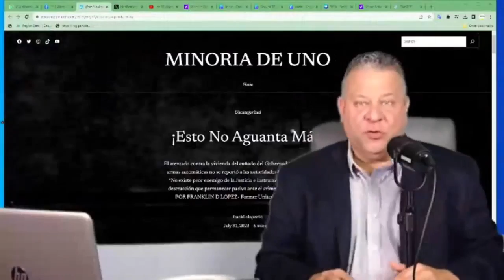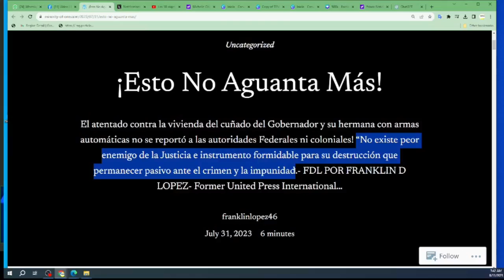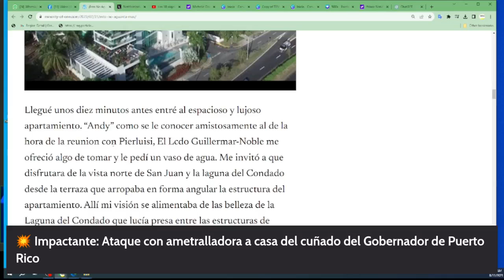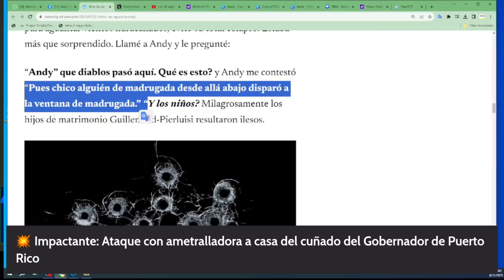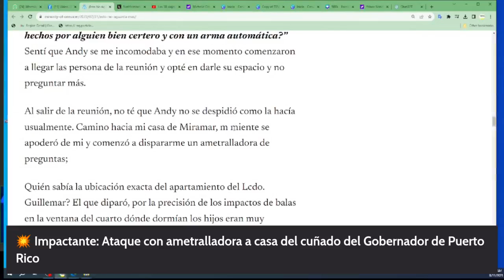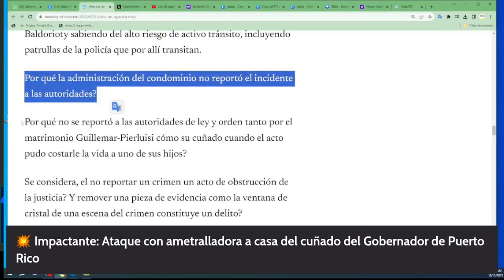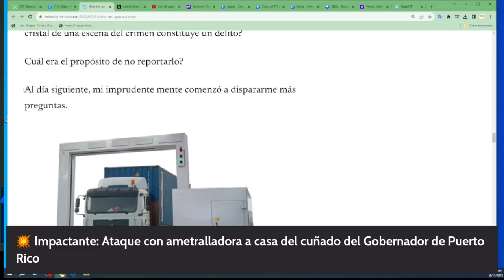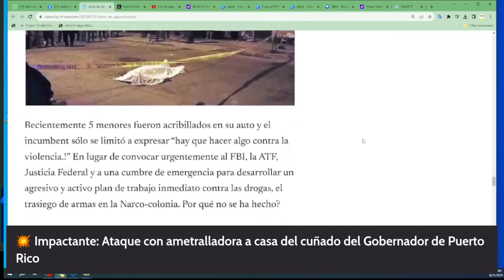💥 Impactante Ataque con ametralladora a casa del cuñado del Gobernador de Puerto Rico